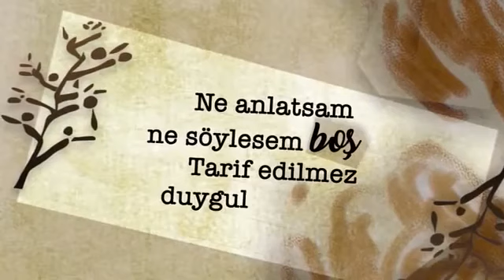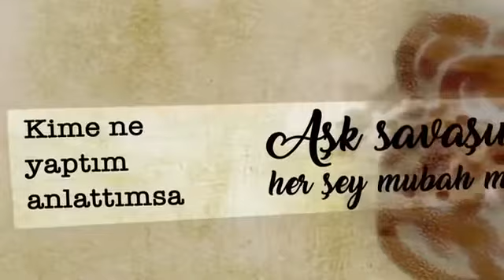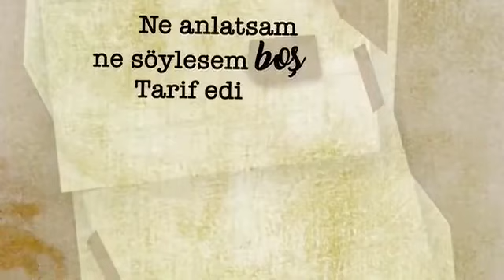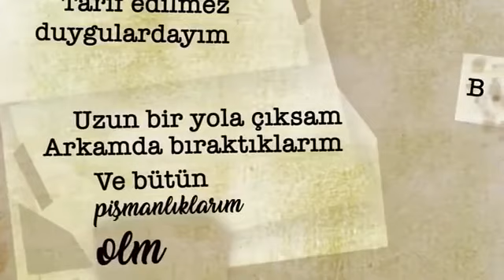Halil Sezai - Bir Rüzgar Esti (Lyrics | Şarkı Sözleri)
Bir rüzgar esti içinde aşk var sandık
Eskilerden bir şeyler aldık
Sonrasında bu ne biçim bir fırtına

Kendi kendime düşündüm oturdum da
Kime ne yaptım anlattımsa
Sordum öteki bana

Ne anlatsam ne söylesem boş
Tarif edilmez duygulardayım
Uzun bir yola çıksam
Arkamda bıraktıklarım
Ve bütün pişmanlıklarım olmaz

Biraz hüzün aldım
Biraz yalnızlık çaldım
Biraz da gözlerinden ihanet
Ah biraz öfke kattım sana
Biliyorum biraz aldatıldım
Sonunda bozdum nihayet

Sonunda bu ne biçim bir fırtına
Aşk savaşında her şey mubah mıdır